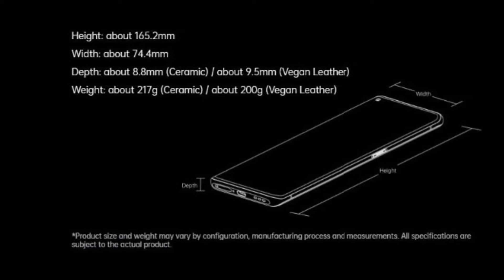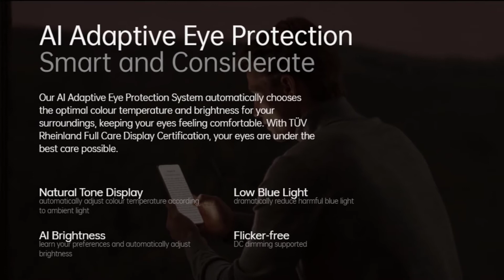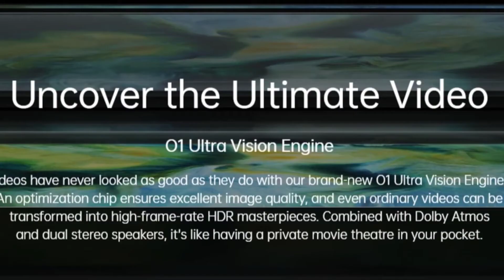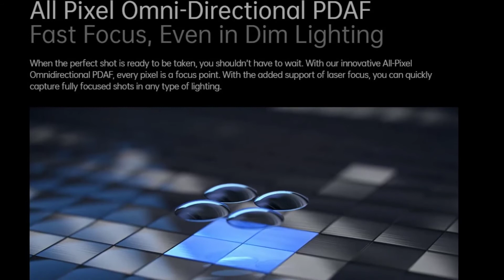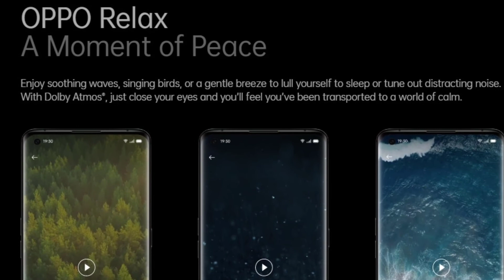Oppo Find X2 Pro Review | The Real Camera & Spec Monster | True Flagship Smartphone | Best Mobile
Oppo Find X2 Pro 5G Smart phone.12GB Ram & 256GB Rom. Latest Snapdragon 865 Processor. 6.7"120Hz QHD+ Ultra Vision Screen.65W SuperVOOC 2.0 Flash Charge.

Main Feature:
Brand Name: OPPO
OPPO Model: Find X2 Pro
Battery Type: Not Detachable
ROM: 512GB
Item Condition: New
Operation System: Android
Biometrics Technology: In-Screen Fingerprint Recognition
Biometrics Technology: Face Recognition
Standby Time: Up To 120 Hours
Front Camera Quantity: 1
Rear Camera Pixel: 48MP
Battery Capacity(mAh): 4260
Fast Charging: VOOC
Fast Charging: Super VOOC
Phone Type: Smart Phones
Features: 5G Wi-Fi
Touch Screen Type: Capacitive Screen
Optical Zoom: 10x
Display Resolution: 3120×1440
Rear Camera Quantity: 3
Charging Interface Type: TYPE-C
Front Camera Pixel: 32MP
Wireless Charging: NO
Design: BAR
SIM Card Quantity: 2 SIM Card
Display Size: Other
3.5mm Headphone Port: NO
Screen Type: Full Screen
Cellular: 5g
CPU Model: qualcomm
Qualcomm Model: Snapdragon 865
NFC: YES
RAM: 12GB
Unlock Phones: Yes
Screen Material: AMOLED